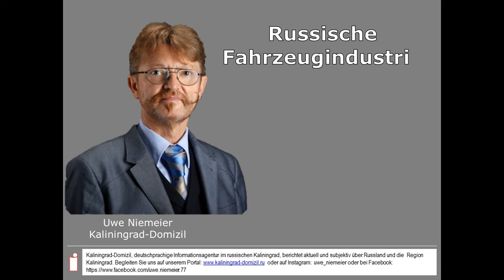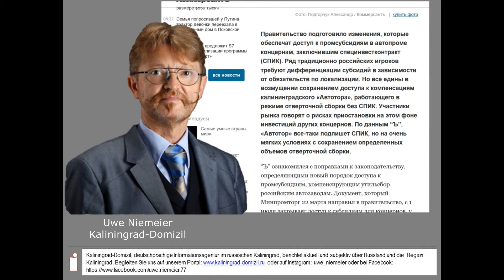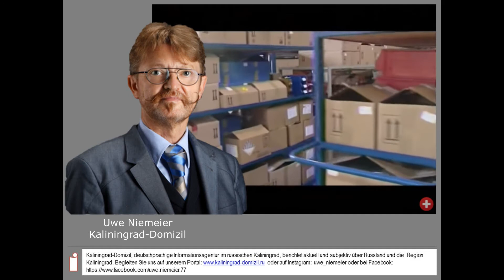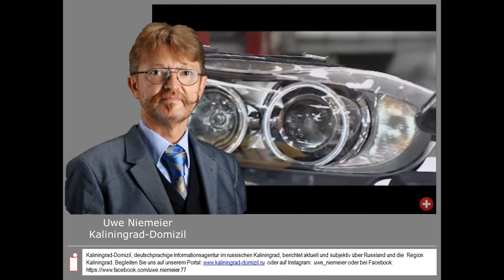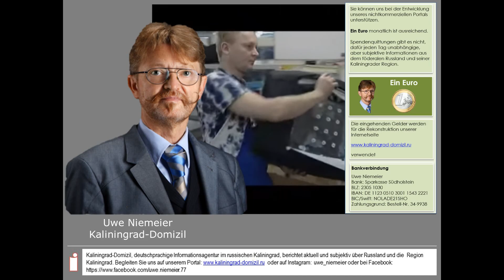Russische Fahrzeugindustrie beginnt Angriff auf BMW Kaliningrad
Der Wind um die BMW-Ohren in Kaliningrad pfeift schärfer. Die russische Fahrzeugindustrie ist wohl nicht mehr bereit, zu akzeptieren, dass die Firma Avtotor in Kaliningrad, deren Bestandteil BMW gegenwärtig ist, weiterhin durch die russische Regierung bevorzugt wird.

Uwe Niemeier
Bank: Sparkasse Südholstein
BLZ: 23051030
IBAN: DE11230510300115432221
BIC/Swift: NOLADE21SHO
Zahlungsgrund: Kaliningrad-Domizil-Infokanal